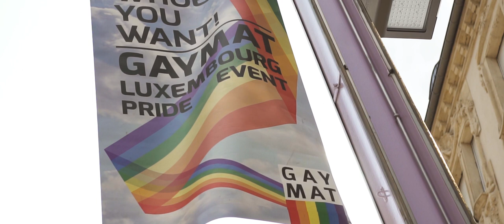Luxembourg Pride 2018 | Official After Movie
The official After Movie of the Street Fest and Parade during the LUXEMBOURG PRIDE Week 2018, on July, 14.

The Luxembourg Pride is a LGBTIQ-themed Week with many events like a Commemoration Ceremony, an Exhibition, Queer Movie Nigths, Panel Discussions, a lot of Parties and of course the popular Street Fest, called "Gay mat".

2018, the Gay Mat happend for the nineteenth time, so we are very proud to invite you to our 20th anniversary, next year, from the 8th to the 15th of July 2019 in Esch-sur-Alzette.

Many thanks to all our partners, sponsors and the many volunteers, who made all this possible.

for that amazing After Movie!